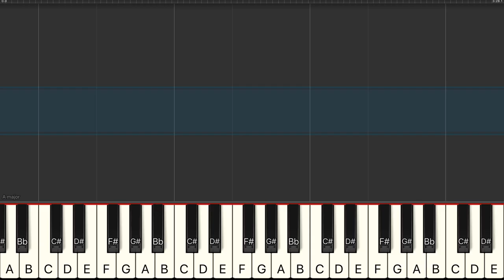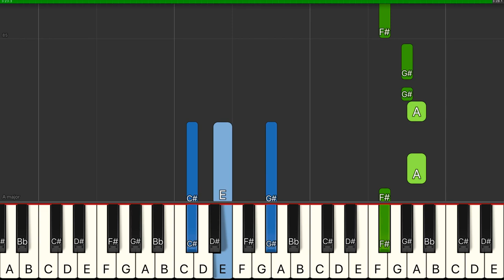Tones and I - Dance Monkey - Piano Tutorial easy [Sheet Music]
Learn how to play Dance Monkey by Tones and I in an easy piano tutorial with synthesia. The sheet music of Dance Monkey is also available.